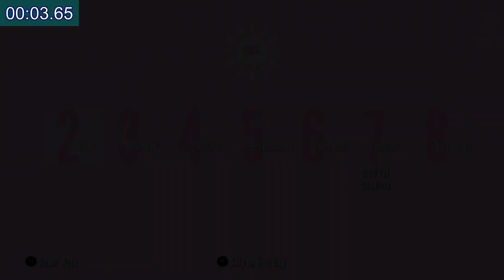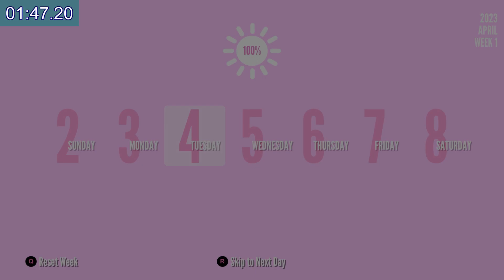Yandere Simulator Speedrun | Burn 01:59.91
The timer was added later. / タイマーは後付けしました。